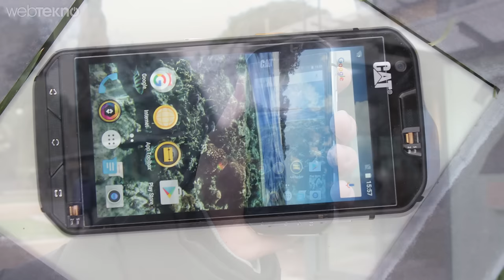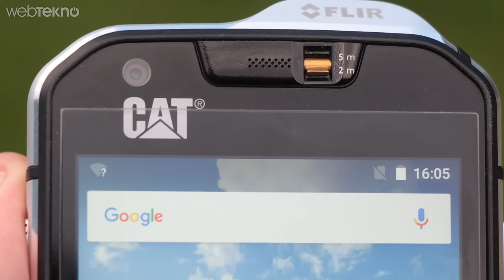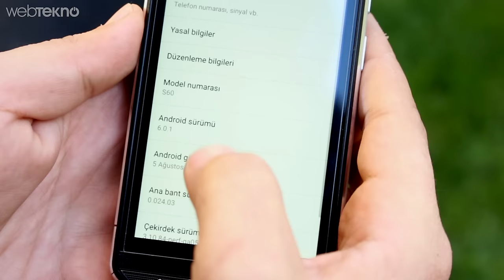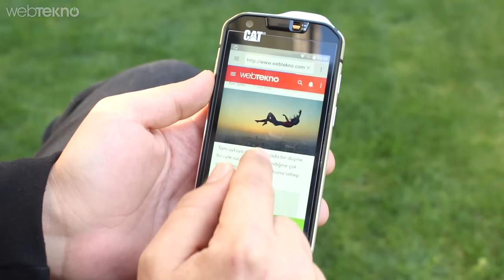Dünyanın En Sağlam ve İlk Termal Kameralı Telefonu: Cat S60 İncelemesi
Videodaki oyunu indirmek için (iOS)
Videodaki oyunu indirmek için (Android)

Cat markasını ülkemizde daha çok ayağımıza giydiğimiz botlardan ve bakmaya doyamadığımız kepçelerden tanıyoruz. Ancak firma sağlamlığıyla bizleri mest eden telefon işine de el atmış durumda. Lafı fazla uzatmadan telefonun tasarımıyla devam edelim. Ayrıca sağlamlık testi de yapacağız, yaratıcı fikirlerinizi alt tarafa bekliyoruz.

Tasarımsal açıdan standart bir akıllı telefonu uzaktan da olsa andırıyor. Ancak detaylara indiğimizde çok farklı öğeler karşılıyor bizleri. Bir çok farklı teknolojinin bulunduğu telefonda ilk olarak arka taraftaki ikinci kamera karşılıyor bizleri. Ancak bu kamera diğer telefonlardan farklı olarak termal bir kamera. Bu kamera maviden kırmızıya doğru bir renk aralığı barındırıyor. Sıcak alanlar daha kırmızı soğuk alanlar daha mavi şeklinde özetleyebiliriz. Bu termal kameranın yanında bir adet normal kameramız yer alıyor. Arka plana baktığımız zaman karbon fiber görünümlü bir kasayla karşılaşıyoruz. Kameraların hemen yanındaki kapağın altında çift sim kart yuvamız ve micro sd kart yuvamız yer alıyor(128 gb). Telefonun ön tarafına geldiğimizde 4.7 inçlik 720p ekranı, su geçirmez özelliğini daha etkin hale getirmeye yarayan iki anahtarı ve 3 adet fiziksel android tuşunu ve ön kameramızı görüyoruz. Sağ tarafta ses açma kısma tuşları yer alırken sol tarafta güç düğmesi, işlev atayabileceğimiz bir fiziksel tuş, hemen altında sos tuşu ve micro usb bölümünü görüyoruz. Bunların hemen altında da kulaklık girişimiz yer alıyor. Buradaki sos tuşunun işlevi ise sizin belirlediğiniz bir kişiye zorda kaldığınız zaman konum bilginizi göndermesi. Bence dağcılık, kampçılık işleriyle uğraşanlar için oldukça iyi bir fonksiyon.

Telefonun en önemli özelliklerinden biri su geçirmemesi. Hem de diğer su geçirmeyenlerden farklı olarak 5 metre suya 1 saat dayanabiliyor. IP68 sertifikasıyla birlikte gelen s60’ı 5 metre derinlikte kullanacaksanız ön taraftaki anahtarları 5 metre seçeneğine getirmeniz gerekiyor. Ayrıca yine büyük iddialarından bir tanesi 1.8 metreye kadar olan düşmelerden sağlam çıkabilmesi.